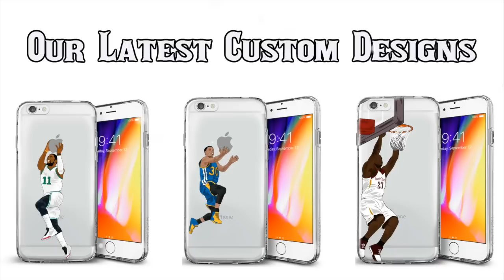Most Recent Safety by Every SEC Team